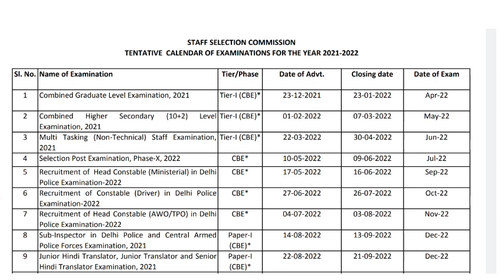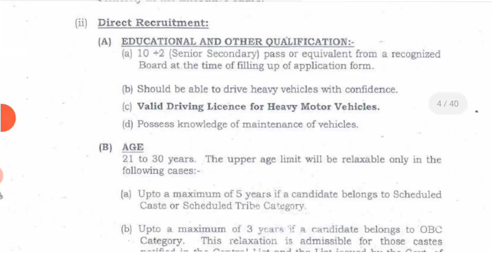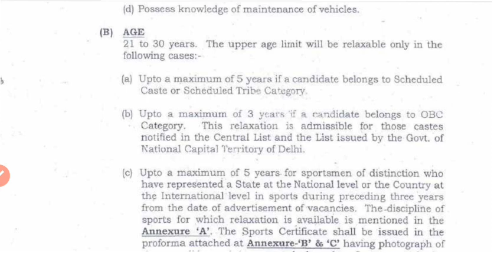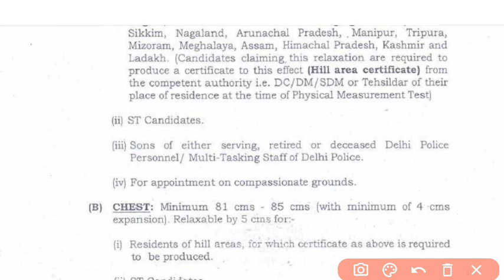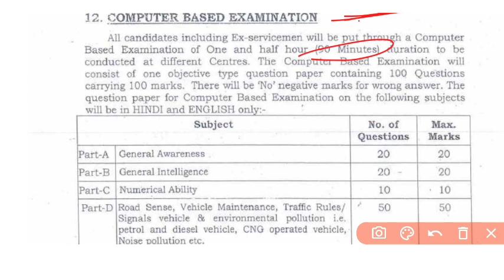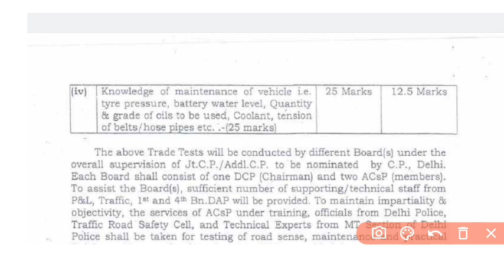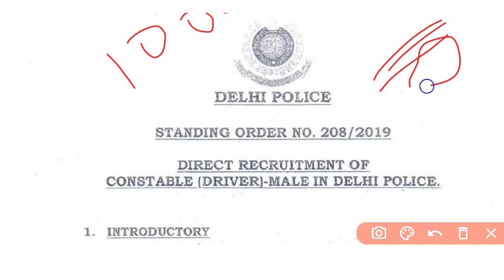Ssc Delhi Police constable recruitment 1000 post 2022 | Delhi Police driver recruitment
youth icon career academy
The best preparation for army,ssc (gd),navy, airforce,railway,ssc.hostel facilities available for both boys and girls.